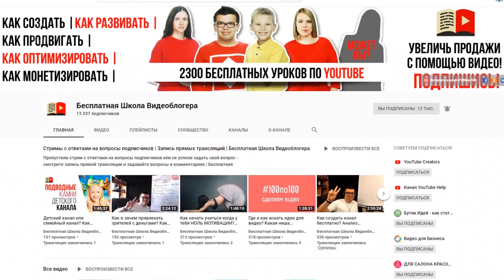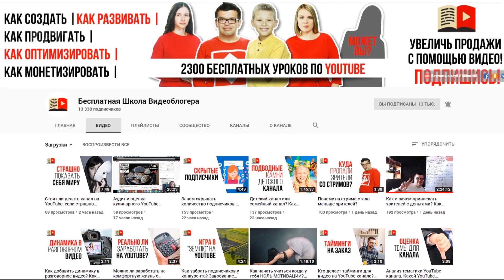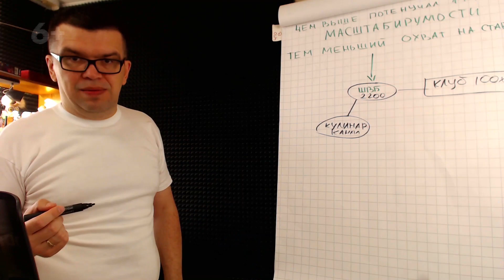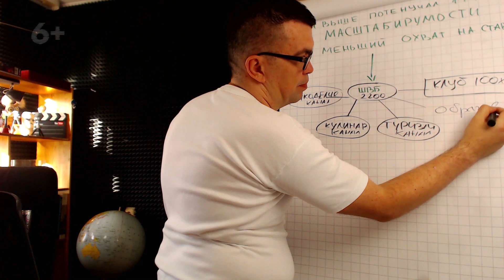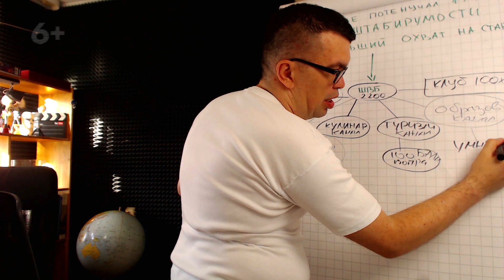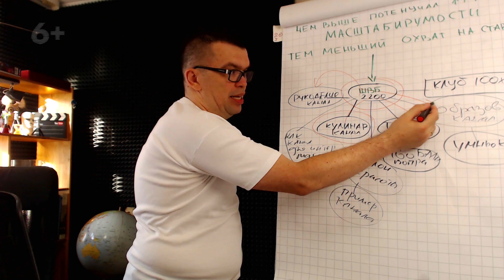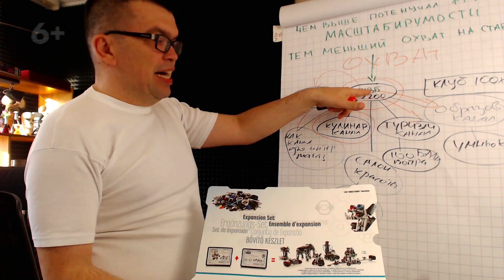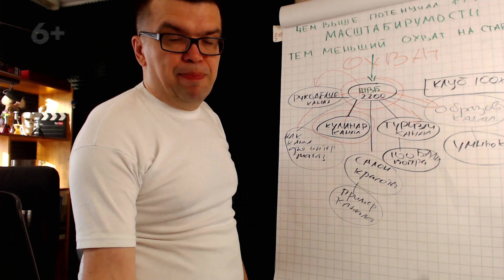Масштабирование YouTube канала - что это? Масштабирование бизнеса на YouTube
Что представляет собой масштабирование YouTube канала? Смотрите это видео, где Александр Некрашевич на примере канала Бесплатной Школы Видеоблогера рассказывает о том, как работает масштабирование YouTube канала. Смотрите наглядный пример расширения канала!

Переходите на наш канал Бесплатной Школы Видеоблогера, ознакамливайтесь с нашими видеоматериалами, где разбираются все этапы создания и ведения YouTube канала. Прокачивайте свои скиллы, как видеоблогер, изучая видеоуроки настоящих практиков и экспертов видеомаркетинга!